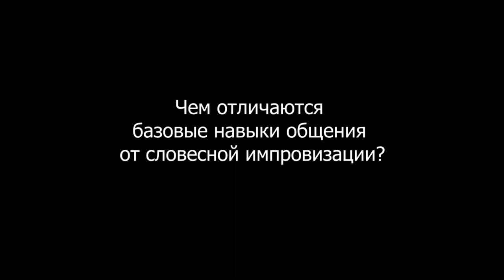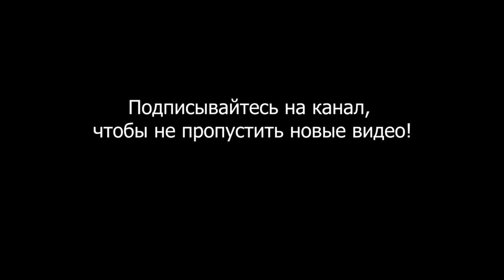Чем отличается словесная импровизация от базовых навыков общения